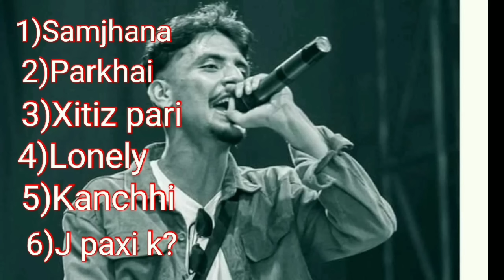Bibash jk songs collection Part 1